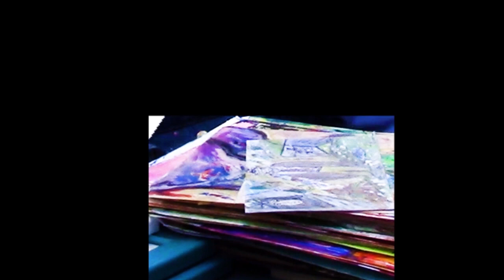The Art of Sjogren's Syndrome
Sjogren's Syndrome has left a trail of devastation four generations deep in my family. I was telling doctors I had it for five years, but only got the diagnosis 2 months ago. What finally brought it to the surface was a near lethal cumulative reaction to vaccinations, including but not limited to Sjogren's. This is not meant as a statement about vaccines, which I completely favor, but those of us with autoimmune disorders have a different set of considerations. I've lost 2 solid years, my car, and am close to losing my apartment. Help me raise awarenss and provide insight from a lifetime of dealing with this monster.
There's a lot of medical advice out there, but what seems lacking is a wizened perspective on how to view this in the course of youe life.
Wishing all my fellow travelers peace and blessings!
Martin